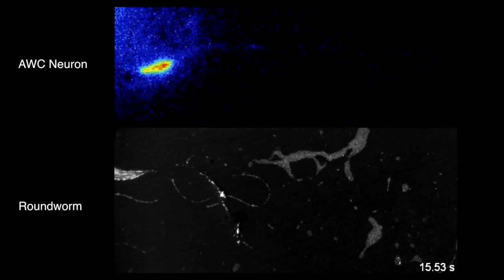Sonogenetics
Scientists can now control brains with sound.